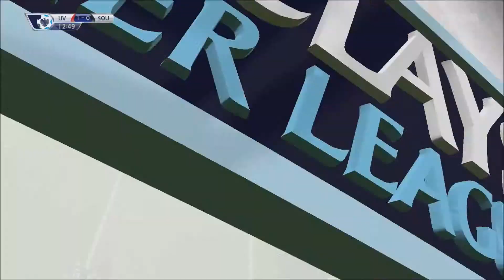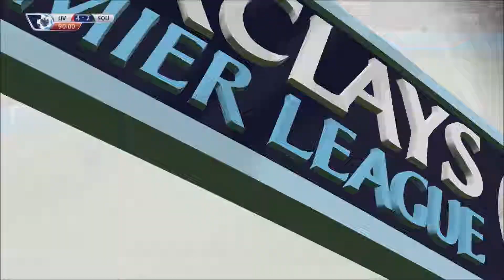Fifa 15 | Back To Glory | Episode 5 First Game!! | Liverpool Career Mode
｡ﾟ Open Below For Details ﾟ｡

Hello Guys, Josh Here with some Fifa Career Mode Gameplay.
Thanks.
Check Out The Freedom!